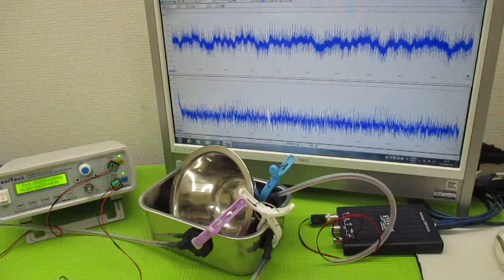対象を伝搬する超音波の測定解析に基づいた最適化技術